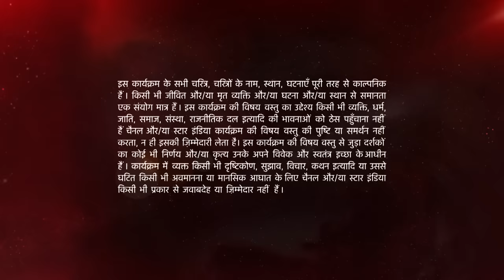Ishqbaaz | इश्क़बाज़ | Kya Shivaay hoga Anika ke test mein pass?